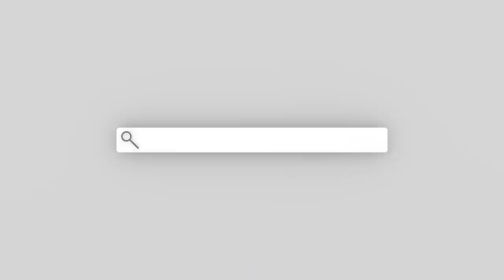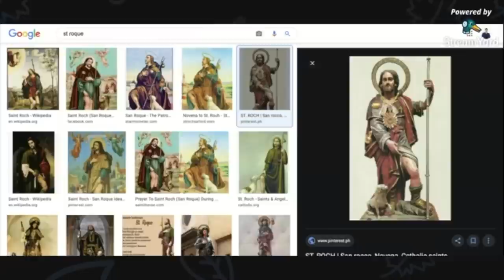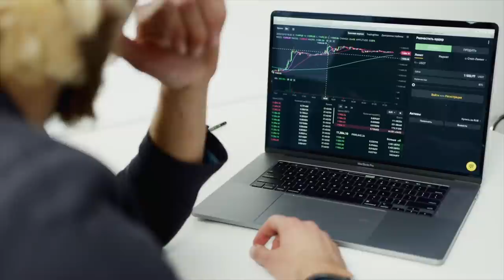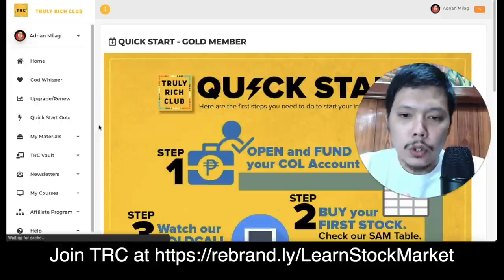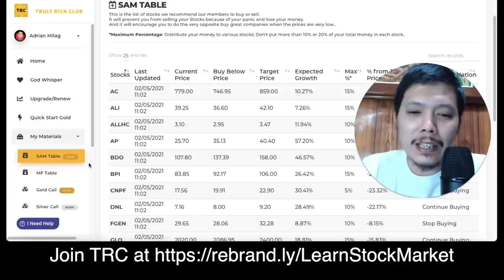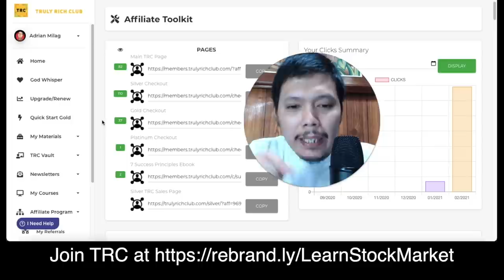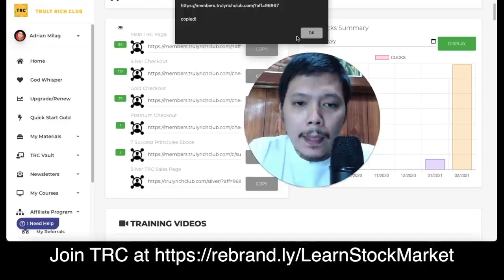💥 Ang Pagkamatay Ng Healing Priest Na Si Fr Suarez At Covid 19 Ay Isang God's Perfect Plan?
You can find out more about "Ang Pagkamatay ng healing priest na si Fr Suarez At Covid 19",

This video is all about "Ang Pagkamatay ng healing priest na si Fr Suarez At Covid 19" subject information, but we   try to cover the   subjects:
-healing priest na si father suarez patuloy na nagpapagaling hanggang ngayon?
-kapuso mo jessica soho: healing priest binuhay ang isang patay?!
-si hesus ang nagpapagaling at nagpapanibago sa atin by fr fernando suarez

Youtube is the very best website to go when looking for videos about Ang Pagkamatay ng healing priest na si Fr Suarez At Covid 19.

Ang Pagkamatay ng healing priest na si Fr Suarez At Covid 19 is obviously something that interests you and many people, so I made this video.

Ang Pagkamatay ng healing priest na si Fr Suarez At Covid 19 topic is showcased in several video clips, but we tried to offer you the most effective details in a brief and also easy to understand video.

Drop us a comment and let us know if you liked our video

ask 4 favors:
4. Comment or Leave a message.

GIVING

✅UNIONBANK:
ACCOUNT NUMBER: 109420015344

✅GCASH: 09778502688